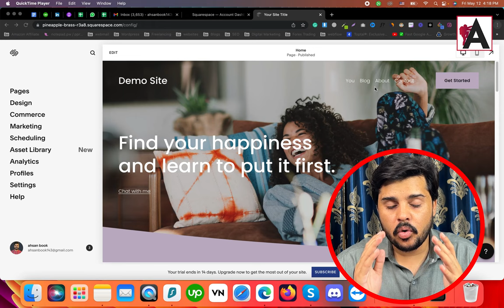Squarespace Complete Course | What Next ? | #19 || Squarespace Tutorials in URDU/HINDI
Discover what's next after completing the Squarespace Complete Course in this final installment of our tutorial series in Urdu/Hindi. Dive deeper into advanced features, optimization strategies, and additional resources to further enhance your Squarespace website. Whether you're looking to refine your design, improve SEO, or explore integrations, this video provides valuable insights to help you take your Squarespace website to the next level. Don't miss out on maximizing the potential of your website with these valuable tips and resources!

🟠 💬 𝗙𝗼𝗹𝗹𝗼𝘄 & 𝗖𝗵𝗮𝘁 𝘄𝗶𝘁𝗵 𝗺𝗲 :
_____________/𝗦𝘂𝗽𝗲𝗿 𝗟𝗶𝗻𝗸\_______________